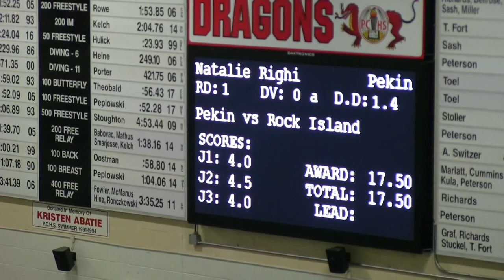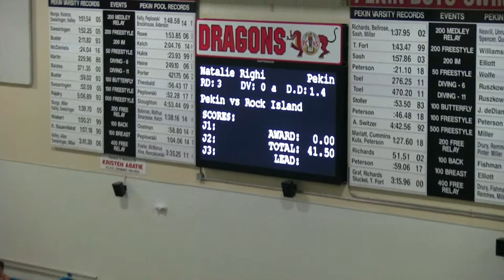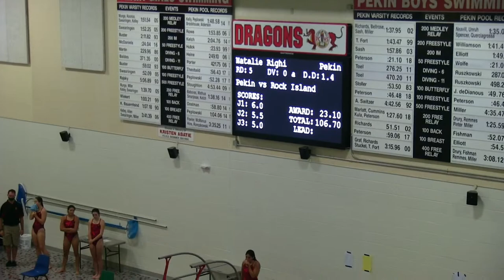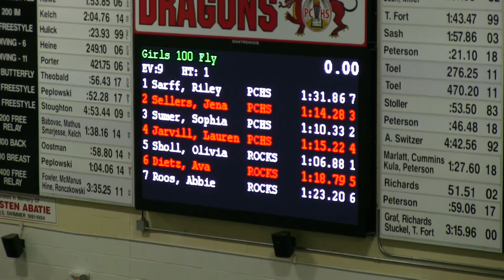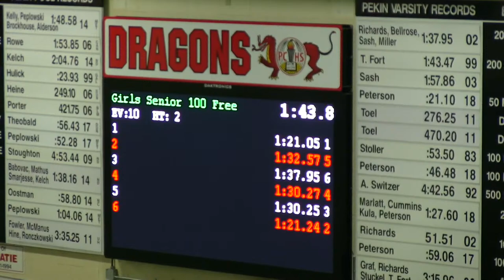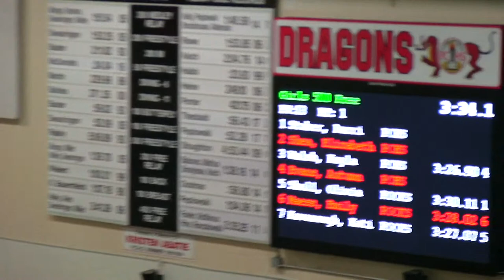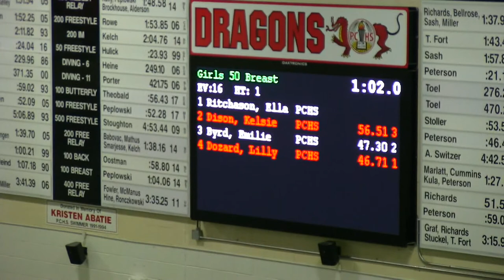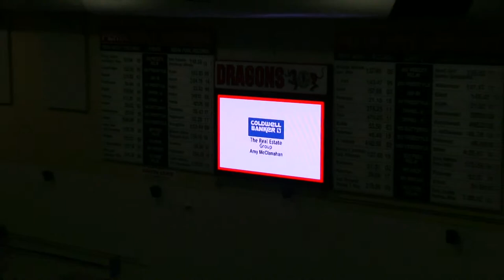Girls Swim Meet 8-29-20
Swim and Dive